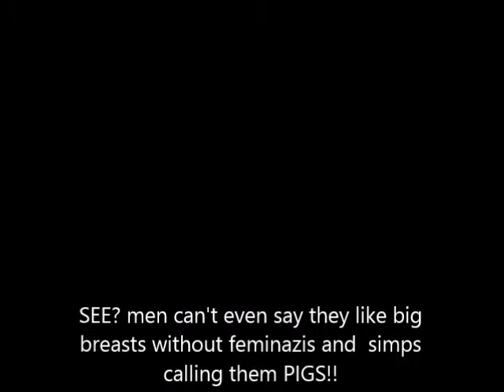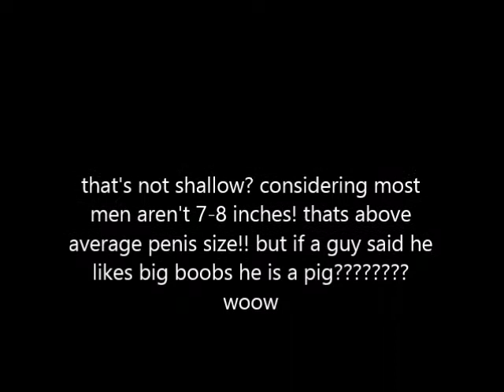Men are called pigs for liking Big boobs, but women can like billionaires, big penises and tall men